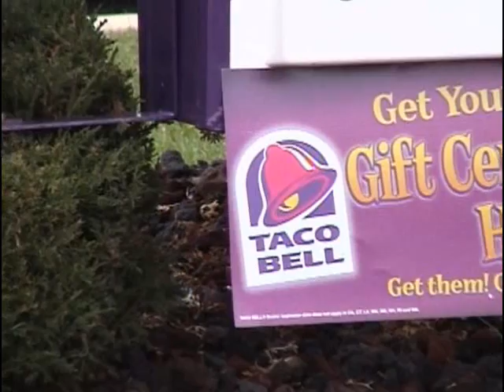JUST_PAT ( "Taco Smell" and "Dollar Store" )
The CBSNEWS link should take you to the VIDEO and article of "TONIO TV" being featured on the Chicago CBS-TV news!